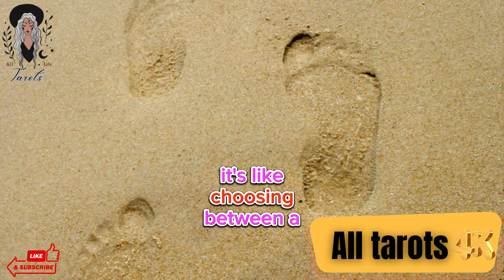Unleash Your Best Self Choose Your Path Wisely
In this transformative video, "Unleash Your Best Self: The Ultimate Guide to Success," we delve into the secrets of personal growth and success. Your journey to greatness begins with the choices you make. Discover the key steps to unlocking your full potential and how to choose your path wisely. Join us on a life-changing adventure as we explore the path to a better you!

🚀 Don't miss out on this opportunity to transform your life.